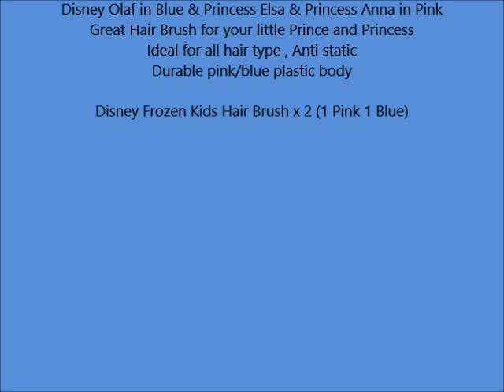Disney Frozen Kids Hair Brush, 1 Blue Olaf Snowman, 1 Pink Elsa & Anna, 2 Pack